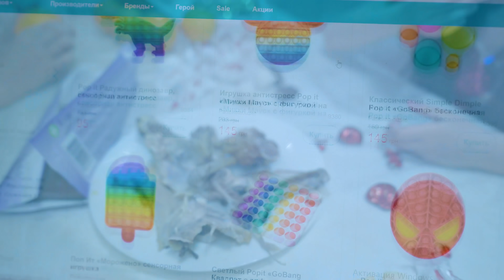ОБМАНУЛ ПИКОВУЮ ДАМУ И ПОЛУЧИЛ 20,000$